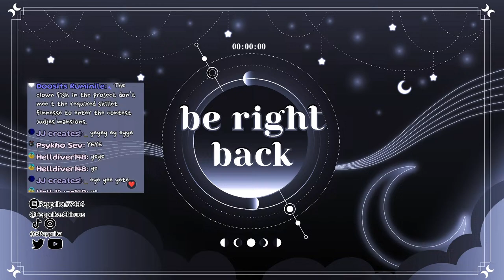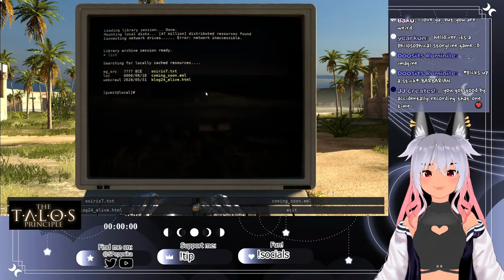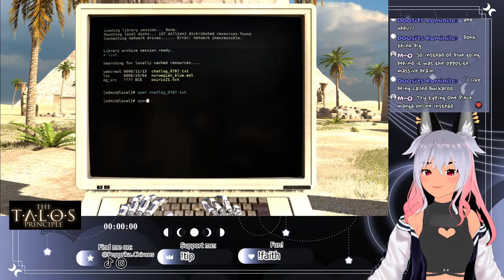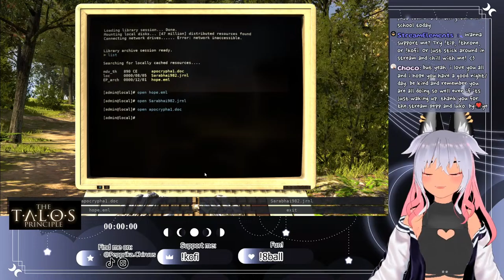I forgot about this game [The Talos Principle]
I am puzzled

♡ RULES ♡

♥ Be nice to other viewers. Do not spam, troll, or argue with one another. Let’s make a loving community! ♡
♥ Chat prior to the start of the stream is fine as long as it’s related to the stream.
♥ No spoilers/backseating please, but feel free to give advice when asked!
♥ Please limit unrelated comments or spam so that I can read your comments!
♥ Please stay on-topic with the livestream. Don’t bring up other channels or streams unless they are mentioned.
♥ Do not trauma dump in any way. If you are struggling, please seek professional help or call someone, help is available, and you aren't alone
♥ Most importantly, let's have fun! (*^∇^*) ♡

COMMANDS:
!points - check points

!redeem (item) - to redeem items

5 pts
sip
hello
agree
huh
pipe
spooky
scream
glass
woo

10 pts
clap
daingit
pat
bonk
stretch

30 pts
yawn
penny

40 pts
waka

60 pts
scaryscream
gasp

1000000 pts
UWU

If you want more fun, follow me for more and I won't let ya down!